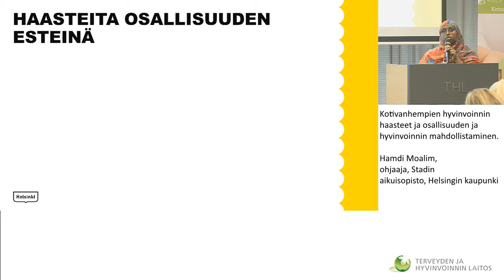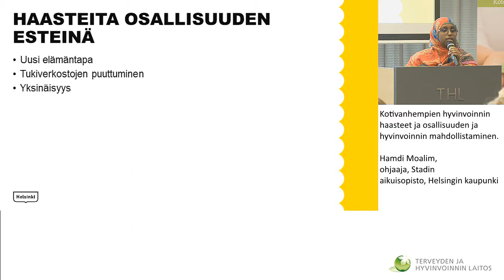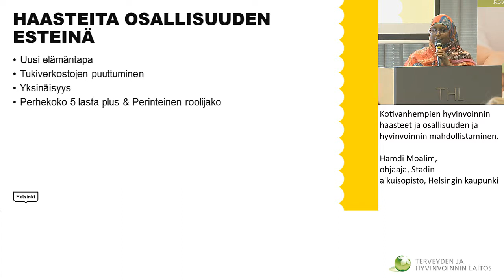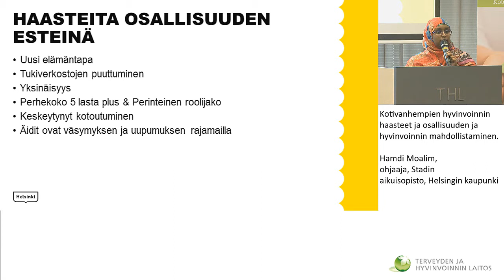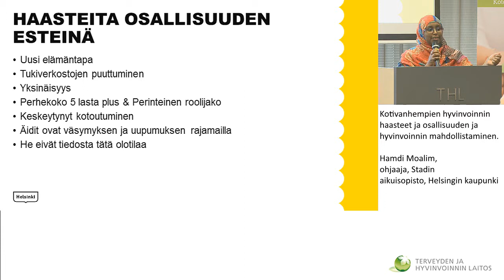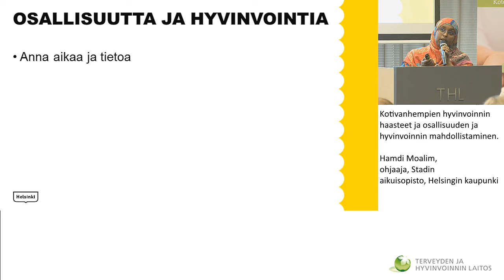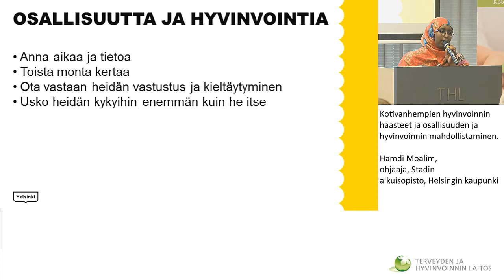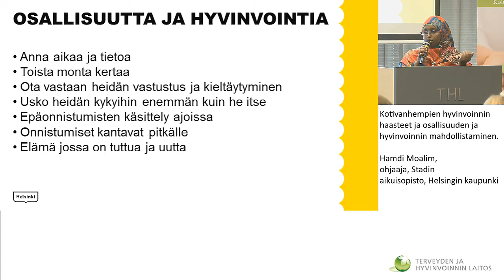Kotivanhempien hyvinvoinnin haasteet ja osallisuuden ja hyvinvoinnin mahdollistaminen.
Kotivanhempien hyvinvoinnin haasteet ja osallisuuden ja
hyvinvoinnin mahdollistaminen.
Hamdi Moalim, ohjaaja, Stadin aikuisopisto, Helsingin kaupunki
Kysymyksiä ja keskustelua